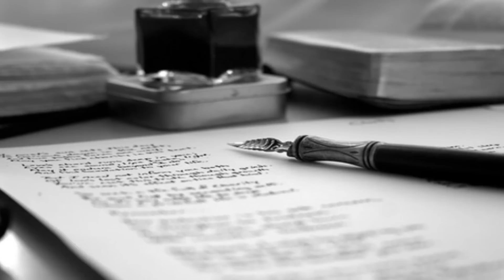Cesare Cremonini - Hello!